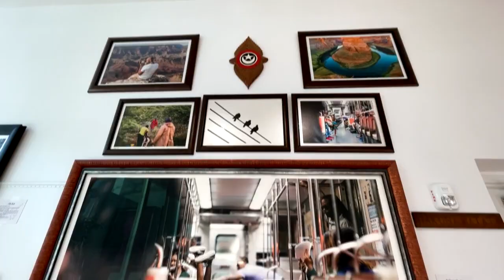Artist Steven Taylor gives a tour of Ubuntu Fine Art Gallery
Breland Moore talks with Steven Taylor about some of the art hanging on the walls of his art gallery.